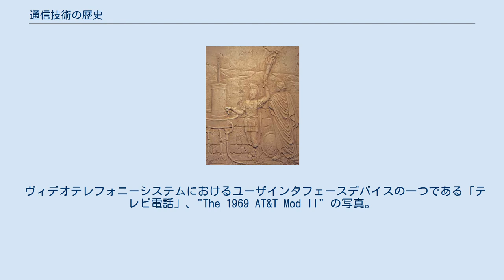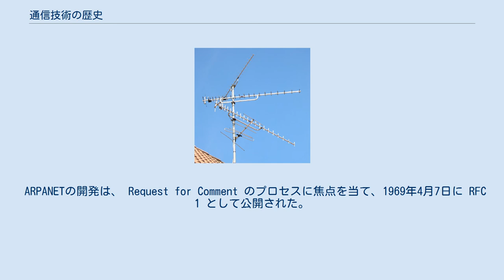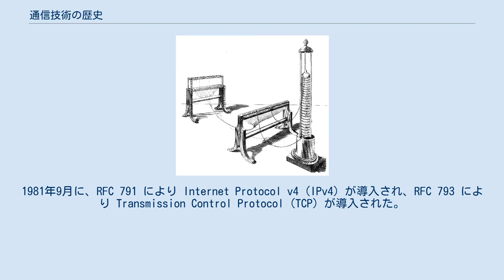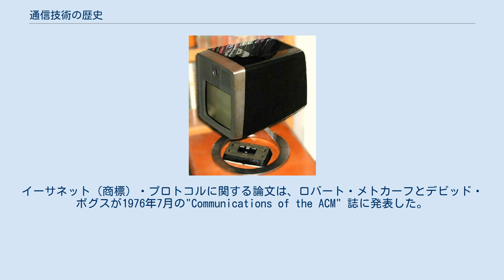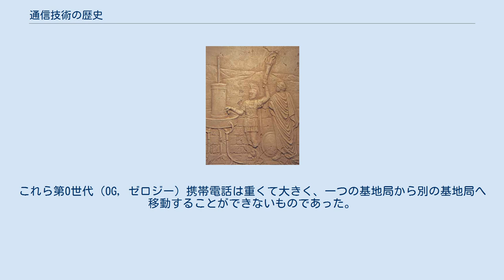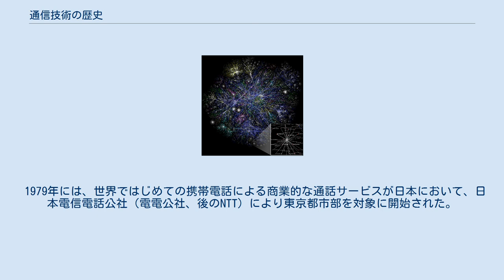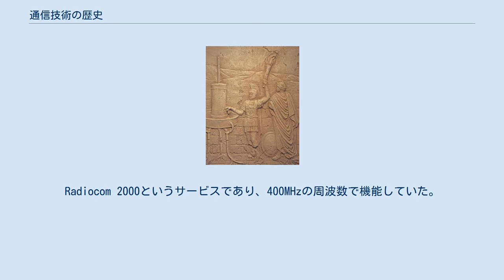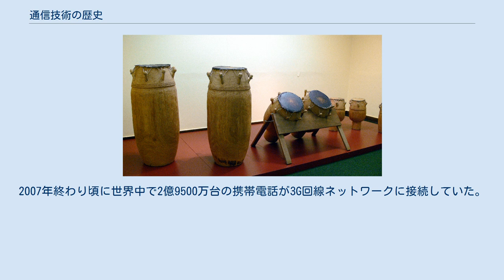通信技術の歴史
通信技術の歴史は、アフリカ、両アメリカ大陸、そしてアジアの一部で見られた、狼煙や太鼓（例えばトーキングドラム）の利用に始まる。
ヨーロッパでは1790年代には固定的な腕木通信システムが出現したが、電気通信システムが現れ始めるのは1830年代になってからのことである。
本項では、前史として電気を用いない方式の技術も紹介するが、おおむね電気通信を中心に遠隔通信技術の歴史を、要素技術ごとではなく「電報」や「テレビ」のように製品としてのまとまりを持つカテゴリごとに略述する。
時系列が前後する場合もあるが、クロノロジカルに通信技術の歴史を把握したい場合は「通信技術の年表」を参照されたい。
 先史時代から使われている通信技術としては、例えば狼煙や太鼓がある。
 先史時代から使われていた狼煙という通信技術。
のろしは今日でもアメリカの先住民によって使われている。
 狼煙（のろし）は、敵軍の発見を友軍に通知するシグナルとして全世界的に使用されていた。
司馬遷『史記』（紀元前1世紀）第4巻周本紀、宜臼の条には、笑わない傾国の美女、褒姒を西周最後の王幽王が笑わせようと、いたずらで狼煙を上げ、太鼓を叩かせて諸侯を集めたという逸話が記載されている。
狼煙を見て、太鼓を聞いて敵襲と信じて馳せ参じた諸侯たちを見て褒姒が大笑いしたため、王は何度もいたずらを繰り返すようになり、ついに国を傾けた。
紀元前8世紀の事件を紀元前1世紀に記述したものではあるが、遠隔通信手段として狼煙と太鼓が用いられたことが確認される。
のろしを狼の煙と書くのは、乾燥させた狼の糞を燃やしたからである。
狼などの動物の糞は硝酸塩を含み、燃焼の際に生じる煙が風のあるときでもまっすぐに立ち上りやすい。
 北アメリカ大陸の大平原に住んでいた平原インディアンは、見通しのよい平原における狼煙コミュニケーションを発展させていたことが知られている。
ニッチを同じくするものの言語が異なる場合もあった平原インディアン（プレイン・ネイションズ）は、対面コミュニケーションにおいては身振り手振りで交易を成立させるサインランゲージ、プレインズ・サイン・トークを異民族・異部族間で共有しており、遠隔コミュニケーションにおいてはこれを補助するような狼煙の象徴体系を共有していた。
例えば、焚き火の煙のパフが1回上がると「注意」、2回上がると「問題なし」といった具合である。
パフが3回上がるか、立ち上る煙の列が3本になっていると、それは緊急事態を意味していた。
 狼煙やかがり火が情報を伝達可能な範囲は、高々、人間が視認可能な範囲に限られる。
その範囲外に情報を伝える方法としては、狼煙やかがり火をできるだけ高い場所、例えば、丘の上などで灯し、複数の狼煙により鎖状ネットワークを構築することである。
これにより、信号をリレーすることができる。
このような鎖状ネットワークの有名な事例としては、アルマダの海戦（1588年）において、スペイン艦隊の到来を知らせる信号をプリマスからロンドンまでリレーしたエピソードなどがある。
 もっとも素朴な狼煙の欠点は、たったひとつのメッセージ（例えば「敵を発見したぞ」のようなメッセージ　）だけしか送れないというものである。
だが、当然、人間はそんな粗末な通信では満足できないので、改良するようになるものであり、煙を出すための枝の樹木の種類などを工夫して色をつけたり、煙のあげかたを工夫し、何種類ものメッセージを伝えるようになる。
たとえば、アメリカの先住民なども、（部族ごとに方式は異なり）上の節で挙げた工夫例も一例にすぎないが、何種類もの枝を使い分けて煙の色を変えたり、煙のあげかたや回数（パルス数）を選択し、何種類ものメッセージを伝える。
色をつけることは、現代風に言えば「1bitから、多bit方式に改良した」などと形容したり比喩することもできようが、日本でも、甲斐武田氏が16世紀に、狼煙を用いて「多ビット」の情報を送信する技術を開発していたということが文献記録に残っている。
『甲陽軍鑑』によると、武田信玄は1555年頃、信州長沼城と甲斐の居城と間の見晴らしのよい丘の上に狼煙台を設け、毎日、赤、白、黒などの色の狼煙を上げて軍況を報じさせていた。
 タクティコスのアイネイアスやポリュビオスが伝える「水を利用したセマフォ」を示すレリーフ 古代ローマでは、タクティコスのアイネイアスやポリュビオスの伝えるところによると、紀元前4世紀、第一次ポエニ戦争の頃に、水を利用して情報を遠隔へ視覚的に（光学的に）伝えるシステム...